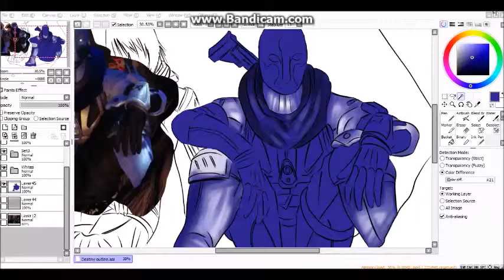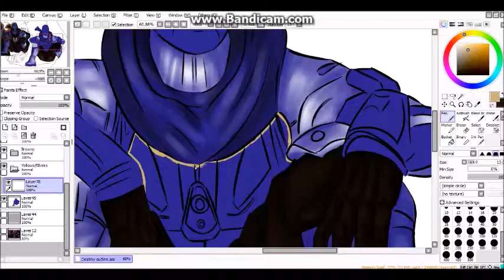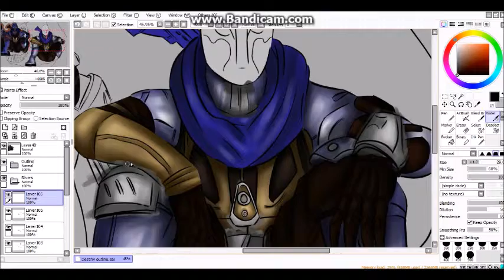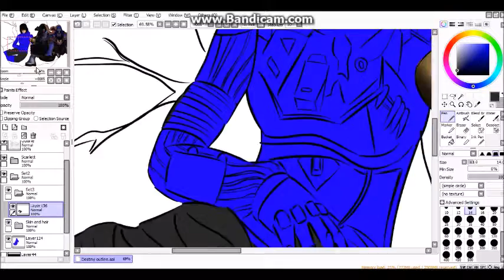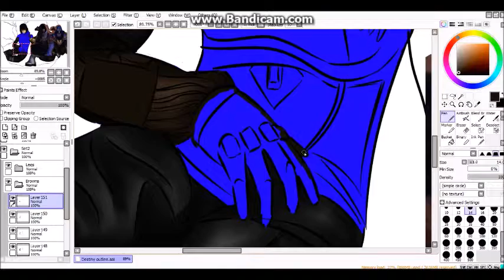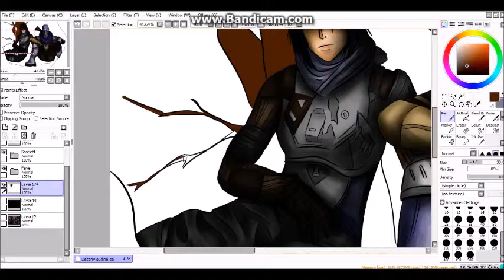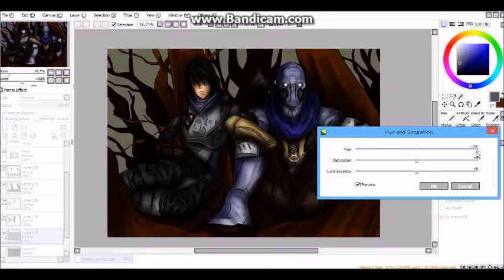Guardians - Speedpaint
This is an image I did of mine and my friend's guardians from Destiny, which if you haven't already played then I would definitely recommend it :)